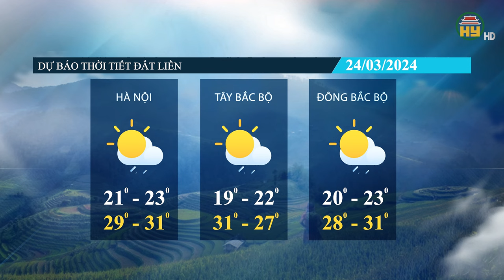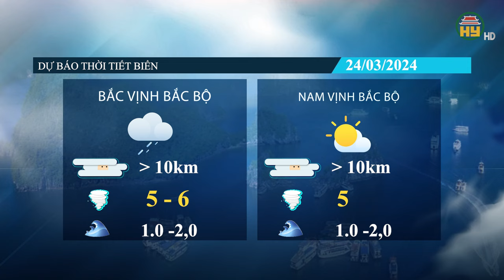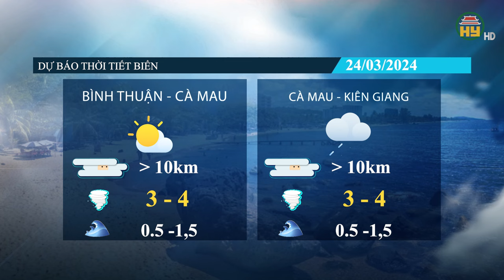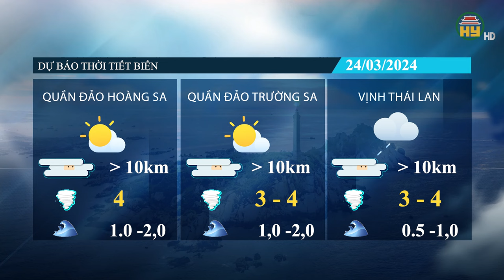Dự báo thời tiết 24/3: Miền Bắc chuyển nóng đột ngột, Nam bộ tiếp tục nắng nóng kéo dài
Tin thời tiết mới nhất | Dự báo thời tiết 24/3: Miền Bắc chuyển nóng đột ngột, Nam bộ tiếp tục nắng nóng kéo dài
Địa chỉ: 164 Nguyễn Văn Linh, thành phố Hưng Yên, tỉnh Hưng Yên
Tiktok: Truyền hình Hưng Yên
Facebook: Đài Phát thanh và Truyền hình Hưng Yên
Zalo: Đài PTTH Hưng Yên